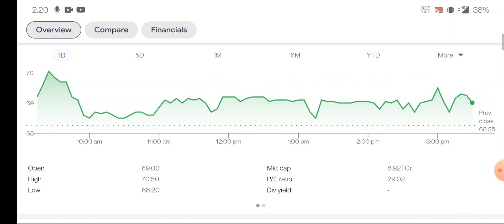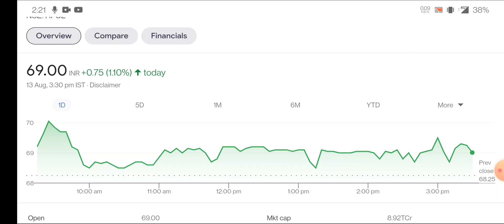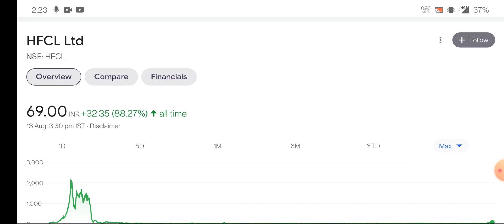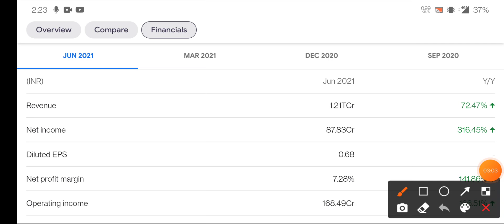HFCL Latest News | HFCL Buy or Not & Price Target | Latest Stock Market News | Share To Buy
topic covers:-

1 -  hfcl share future
2 -  hfcl latest
3 -  hfcl latest news
4 -  hfcl latest news today
5 -  hfcl latest news hindi
6 -  hfcl latest share news
7 -  hfcl latest stock news
8 -  hfcl latest update
9 -  hfcl latest news share market
10- hfcl stock
11- hfcl stock news
12- hfcl stock
13- hfcl share dhmaka
14- hfcl stock analysis
16- hfcl stock latest news today
17- hfcl stock latest news
18- hfcl stock analysis today
19- hfcl stock news in hindi

thankyou